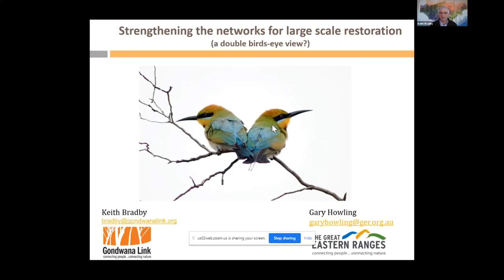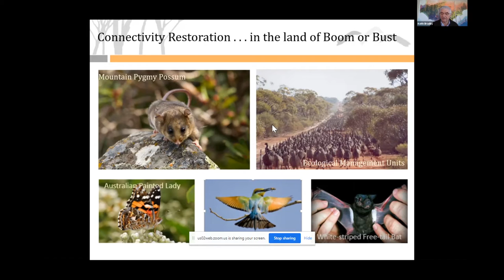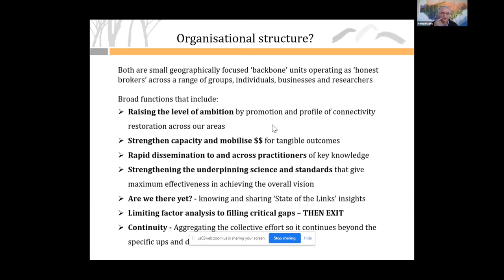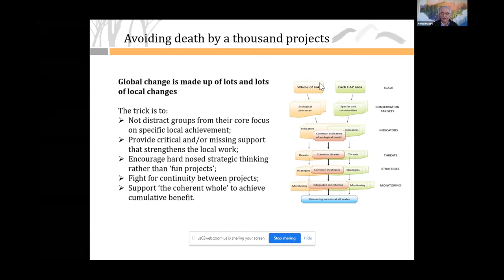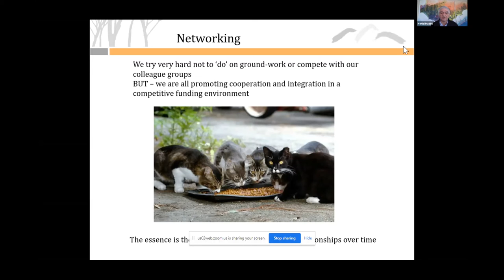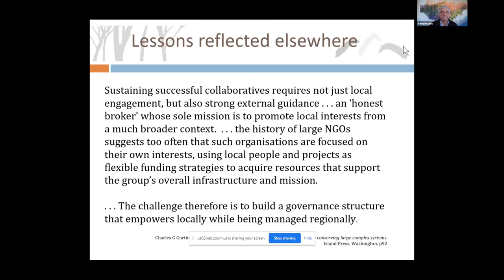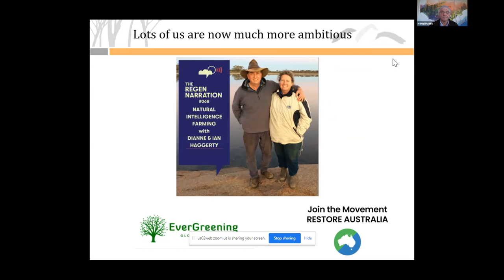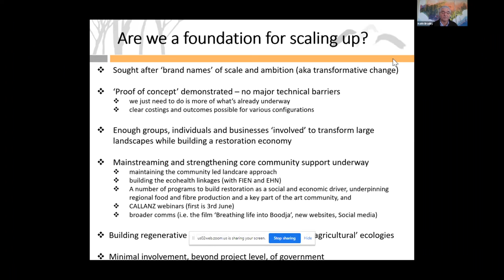Keith Bradby, Strengthening the networks for large scale restoration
Keith Bradby, Strengthening the networks for large scale restoration Day3 BallRoomA V1